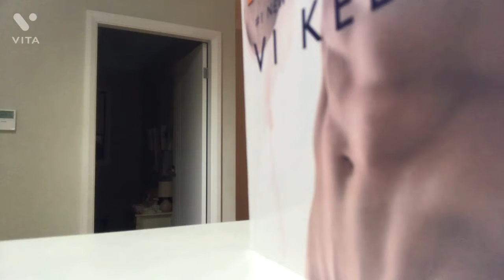Spying on my sister 😈🤣